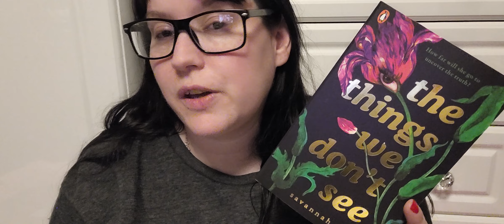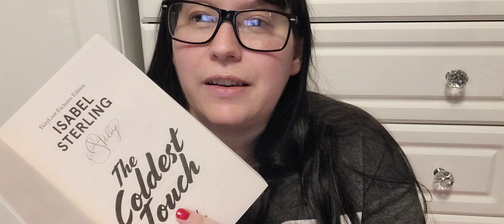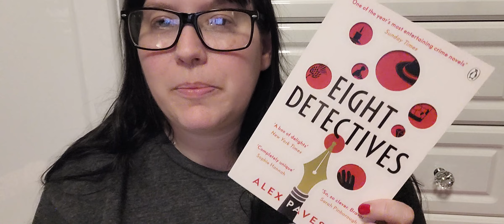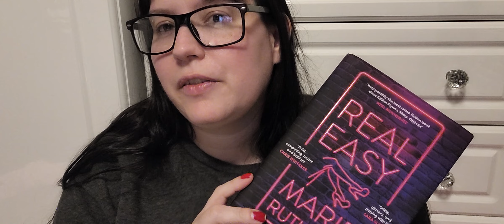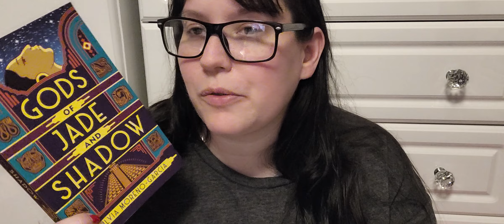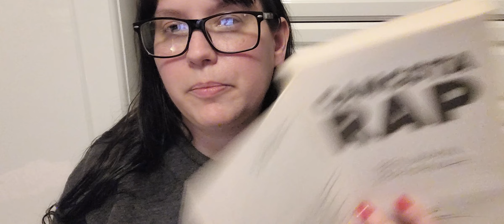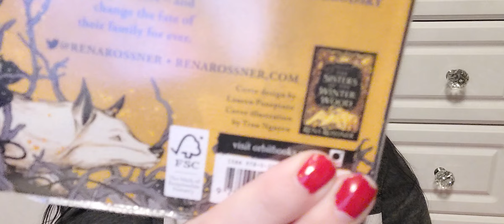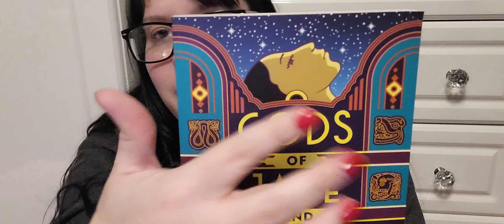A Book Themed Video ! Teaser Taster of some TBR books .. Reading 1 Paragraph from each..